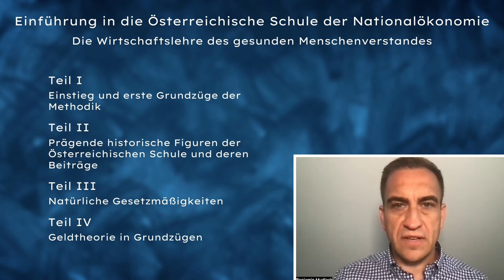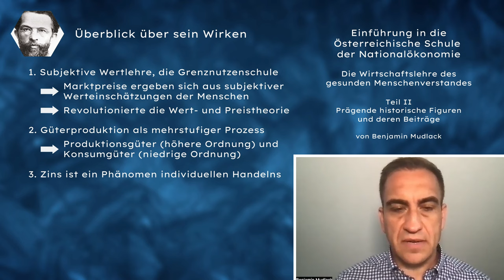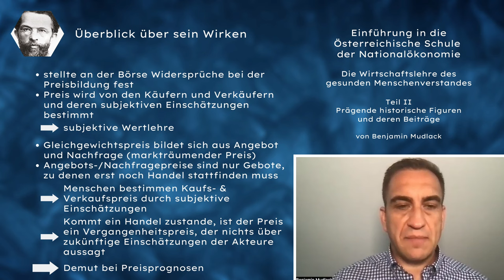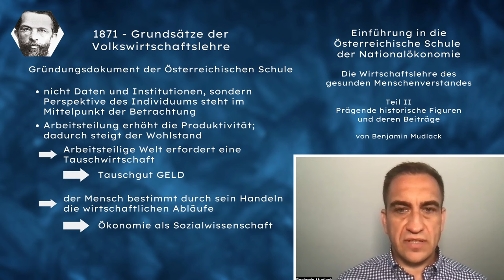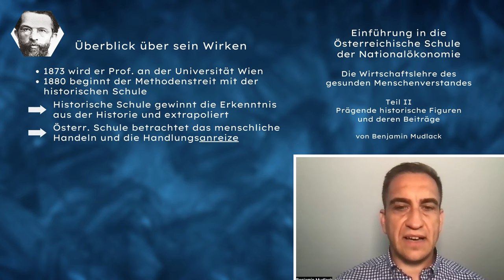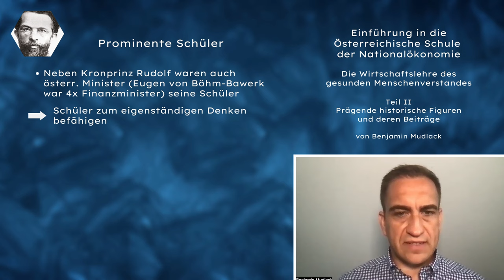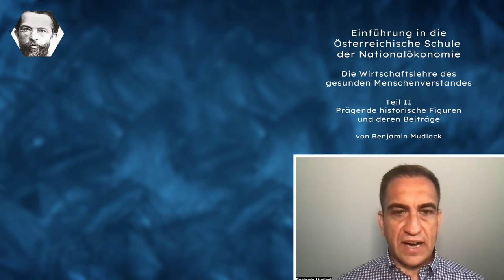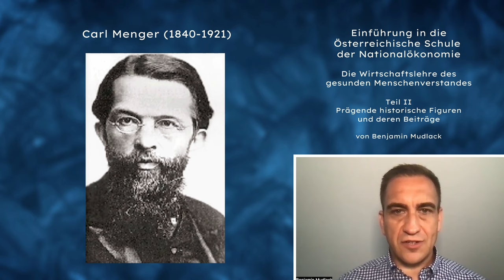Carl Menger | Gründervater der Österreichischen Schule | V04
💥Einführung in die Österreichische Schule der Nationalökonomie💥
✨Die Wirtschaftslehre des gesunden Menschenverstandes✨

➡️Teil I - Einstieg und erste Grundzüge der Methodik
✅Part 1 - Freiwillige oder zwanghafte Kooperation?
✅Part 2 - Warum kennen nur wenige Menschen die Österreichische Schule der Nationalökonomie? & Wie kam ich zu dieser Denkschule?
✅Part 3 - Besonderheiten der Österreichischen Schule der Nationalökonomie, Entstehungsgeschichte & Methodenstreit

➡️Teil II - Prägende historische Figuren der Österreichischen Schule und deren Beiträge
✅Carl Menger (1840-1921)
❌Eugen von Böhm-Bawerk
❌Ludwig von Mises
❌Friedrich August von Hayek

💥Hier geht es zur Playlist | Alle Teile zur Videoreihe werden nach und nach veröffentlicht | Austrian Economics - Eine Einführung von Benjamin Mudlack